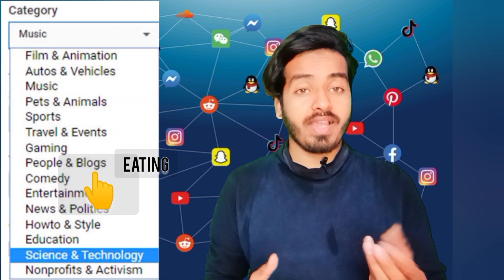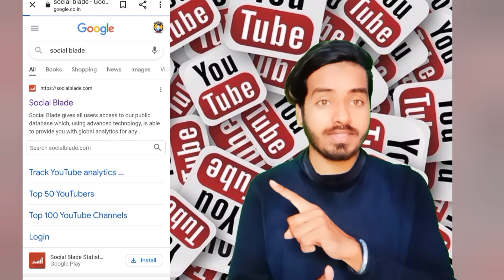Category Check All YouTuber Channel || Right Category YouTube Channel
YouTube channel ki sahi category kese check kare

you tube channel right category

YouTube Vlog category check

YouTube gym category check

YouTube All youtuber category check

YouTube Eating Category Check

YouTube All category details

YouTube category details

YouTube details for channel category

*YouTube par kab keya milta hai*

*Tecno pop5 pro phone unboxing*

*YouTube video ke liye mic kaise banaye*

*Moj wallet kyc kaise kare*

*Youtube Category check All youtuber*

*How to remove YouTube  video background free without green screen*

*WhatsApp sticker kaise download kare free*

*Pubg game speed kaise badaye*

*YouTube video Tag kaise lagaye*

*My first viral Short video 38M*

*Google pay failed payment kaise laye*

*YouTube video ke liye free memes download kaise kare*

*YouTube channel hackaro se safe kaise Kare*

*Tecno pova new phone Unboxing Free Earbird*

*How to Easy Apply YouTube monetization*

*YouTube monetization off ab nahi Ayega payment*

*YouTube handle kaise banaye kaise choose kare*

📺My Channel Related To Technical And SCIENCE AND TECHNOLOGY
(साइंस टेक्नोलॉजी) Atoz video Related details
and YouTube tips And A To Z Unboxing gadgets Mobile phones Full Videos📺

❤ Thankss You Soo Much My All YouTube family For Visiting This YouTube Channel❤

💐I Request My All Friend's That You Keep Supporting Me💐

🤝Thankss You Soo Much My All YouTube family My Viewer's And Subscriber's🖥